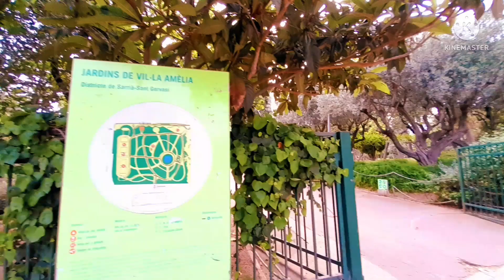LET'S HAVE A TOUR|VILLA AMELIA GARDEN|Bubzy Vlog